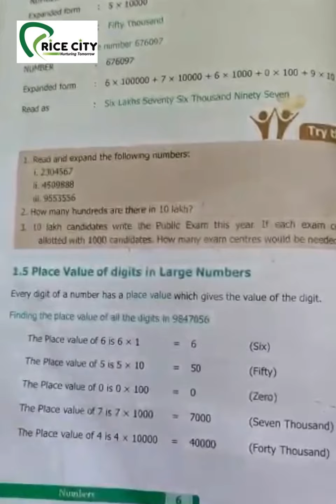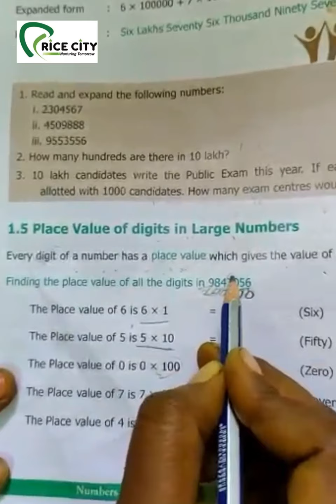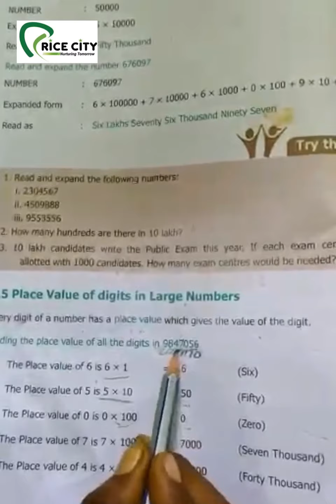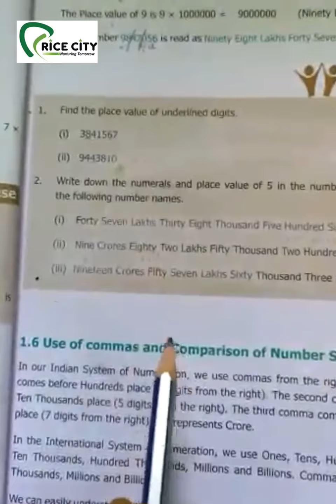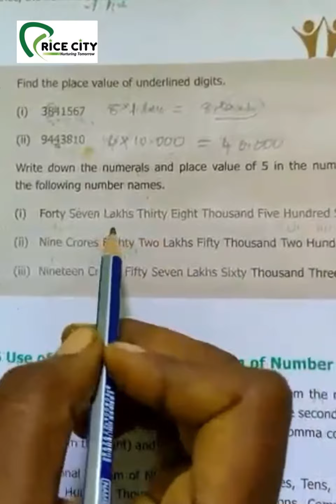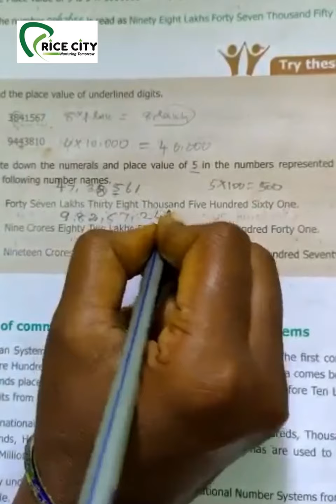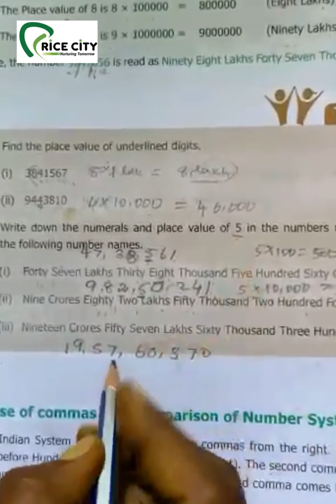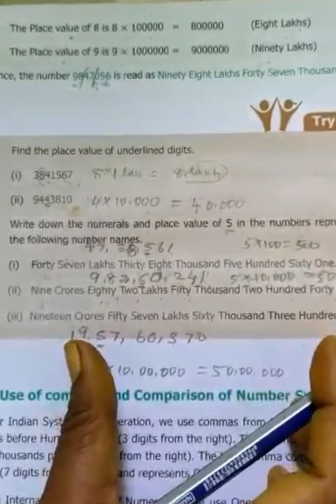Rice City - 6th Maths - Place value